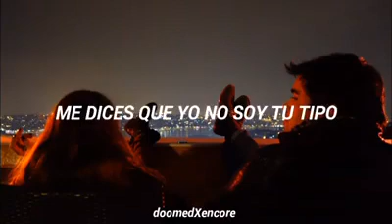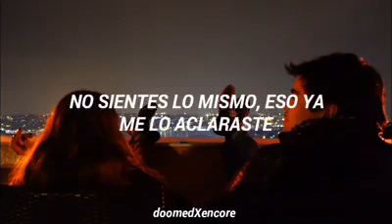Descendents - I'm The One // sub español